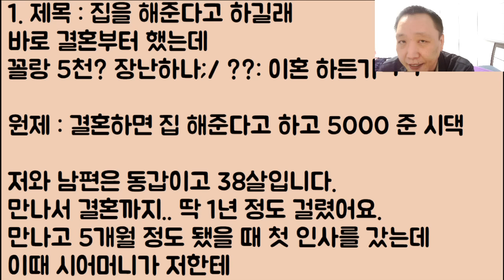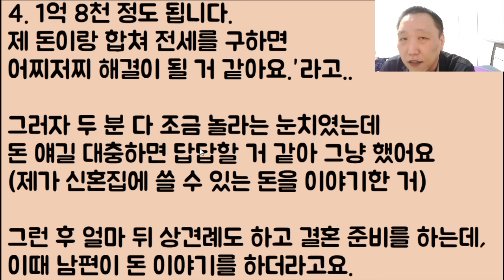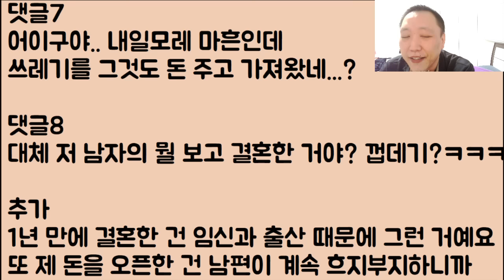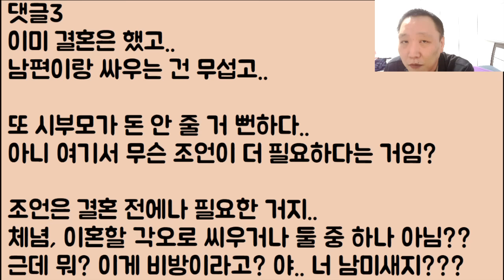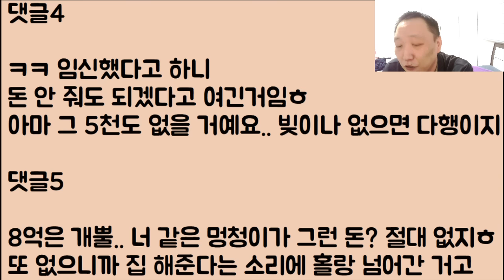[깔깔깔깔~🤣🤣] 집을 해준다고 하길래 바로 결혼부터 했는데 꼴랑 5천? 장난하나;/ ??: 이혼 하든가ㅋㅋ